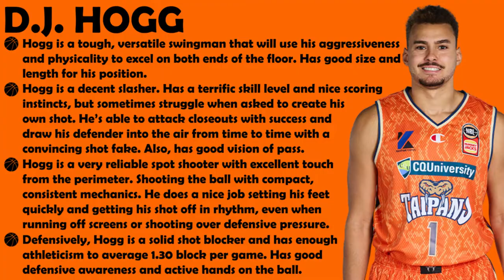D.J. Hogg Scouting Report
00:16 Post Up
00:34 Face Up
01:47 Cut To The Basket
02:16 Baseline Cut
02:26 Transition
02:47 Mid-range Shots
02:54 Spot Up 3P Shots
04:35 Off Dribble 3P Shots
05:00 Off The Screen 3P Shots
05:15 Transition Pull Up 3P
05:53 Pick and Pop
06:37 Assists
07:28 Pick and Roll Creation
07:43 Defense
07:48 Post Up Defense
07:56 Blocks
09:45 Steals